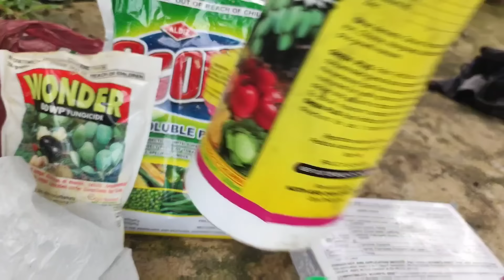FARM TO TABLE + MASAYANG SALO-SALO SA BUHAY BUKID | BURDZ JASON